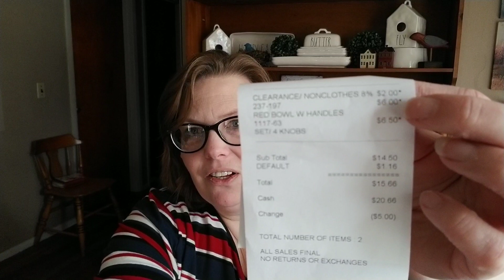A Thrift Haul, Vintage Items!!!!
Check out my Instagram @country_in_the_city and while your there feel free to "like" my page and send a message if ya want!!!
Blessings~
Sherri